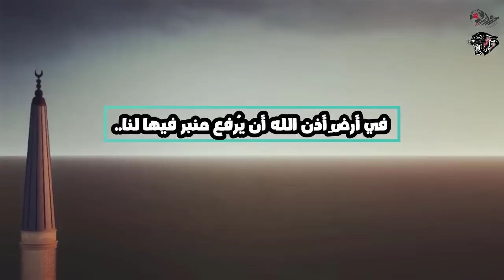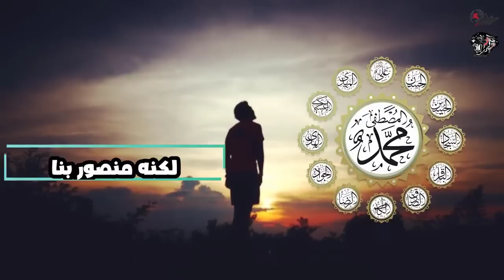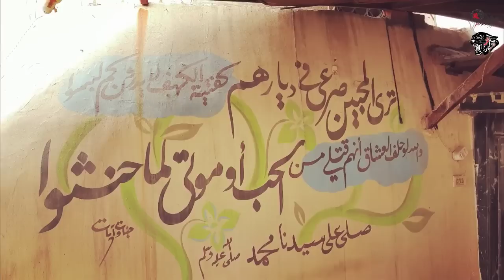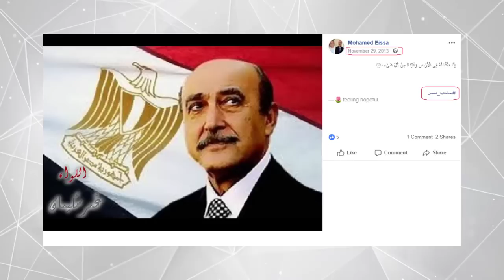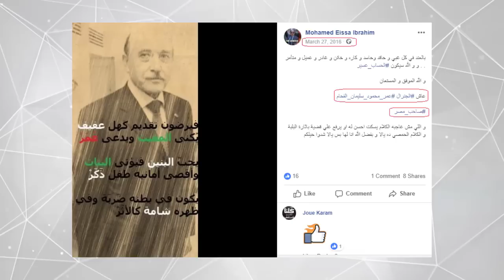شخصية قلم آل البيت نصاً و تفنيداً-الفهد الأسمر-محمد عيسى إبراهيم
اللهُم صل على سيدنا مُحمد و آله و سلم
بث مُباشر مع الفهد_الأسمر محمد عيسى إبراهيم
رابط قناتنا البديلة

الباز أفندي و المحفل الماسوني

الحلقة التاسعة و لحلقة العاشرة من الموسم الثالث خارج الحدود حلقتي تحليل فيلم الماعز لأليف الجُزء الثاني

الصهيونية و الإسلام,
الصهيونية,
الصهاينة العرب
المستعربين
الصهاينة المندسين
صهاينة العرب
جنود الدجال
قصة اسلام يهودية,
قصة المحمدي والقسيس,
قصة يهودي,
قصة اسلام يهودي,
قصة اسلام غريبة,
ذلينا اليهود,
حبر اليهود الذي أسلم,
ذاكر نايك والقسيس,
الدين اليهودي والاسلام,
بخل اليهود
هدم المقابر التاريخية,
هدم المقابر,
يا واقفين على القبور,
هدم القبور البقيع,
هدم القبور,
هدم المقابر في مصر,
هدم مقابر المماليك في مصر,
هدم مقبرة طه حسين,
هل القبور تتجدد,
من هم المعذبون في القبر,
من هدم قبور البقيع,
هدم الحضارة,
قبر سرداب,
قبور وثنية,
ضريح هارون الرشيد,
ضريح هابيل,
ضريح الشهداء,
هدم القبور في النجف,
بناء القبور في المساجد الشعراوي,
صلاة القبر المقدس,
سكان المقابر مصر,
خير القبور الدوارس,
خروج جثامين الصحابه,
حكم هدم الكنائس,
حكم بناء الضريح,
حكم عباد القبور,
حكم بناء الاضرحة,
حكم بناء المساجد على القبور,
جبانات,
جوامع مصر القديمة,
بقيع مصر البهنسا,
بناء المساجد على القبور,
المقابر الاسلامية
المؤامرة الماسونية,
يتحدث عن الماسونية,
ما هي الماسونية,
قاهر الماسونية
المسيح الدجال موسى السامري,
السامري هو المسيح الدجال,
هل المسيح الدجال حي,
والمسيح الدجال,
المسيح الدجال وتميم الداري,
المسيح الدجال هو ابليس
السحر الأسود
المحفل الماسوني
قانون_البيئة_المُحايدة
زلزال
زلزال
اليمين_المُتطرف
الاراضي الفلسطينية ,مبادرة السلام العربية ,السلام مع اسرائيل ,ايران ,فلسطين ,اسرائيل ,حوار ,بي بي سي العربية ,نقطة حوار ,التطبيع مع اسرائيل ,غزة ,نقطة ,i24NEWS ,المناظرة ,السعودية ,المناظرة اليومية ,السلطة الفلسطينية ,فلسطين ,الناصرة ,
أدوات
محمد عيسى بتاع حلوان من رجال
وصايا الرسول للمرأة و الزوجة
مظاهرات أوروبا اليمين المتطرف
الدحيح على حقيقته
مصر مُقبلة على مفترض طرق و 2022 عام حاسم
أدوات
مع العالم المغربي
و ما يستجد من أسئلة الجمهور

جزاء بني_إسرائيل من لسلة_مصر_مقبرة_الغُزة وهذة الأجزا نُشرت لأول مرة في الفترة من يناير إلى مايو 2015 على الصفحة امُغلقة عنوة

و نظرا لأن هذا المحتوى به العديد من المصادر التي تحمل حقوق طبع و نشر لصالح أخرين و هو ما يُسبب لنا مُخالفات لذلك فقد قررت إعادة نشرها على قناتنا البديلة على اليوتيوب كما فعلت مع أجزاء صاحب_مصر ، علماً بأن إغادة النشر ستكون ما بين 9 أو 10 فيديوهات في كل فيديو 3 أو 4 اجزاء مجمعين ، إن شاء الله تعالى
أرجو لكُم مشاهدة مُفيدة
لا تنسوا مراجعة

أبناء_عُمر_سُليمان_في_كُل_مكان
مصر_العُظى
حياتي
رابط فحتنا على الفيسبوك

حساب تويتر

قناة حول العالم تي في على تليجرام